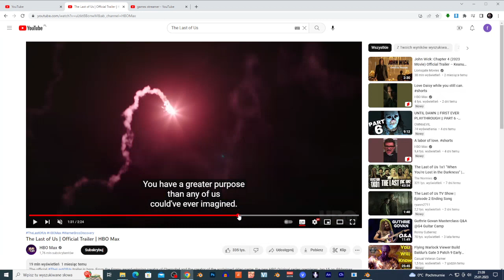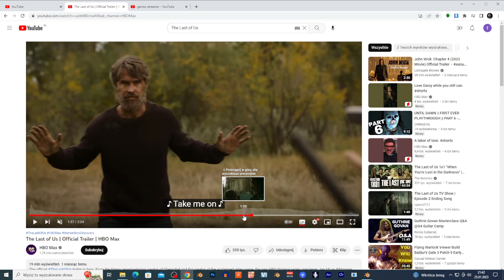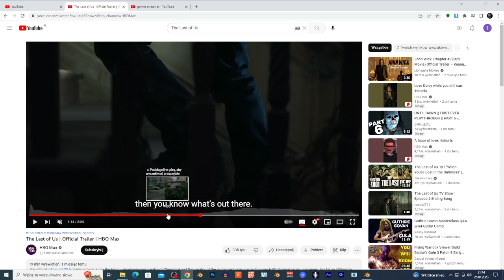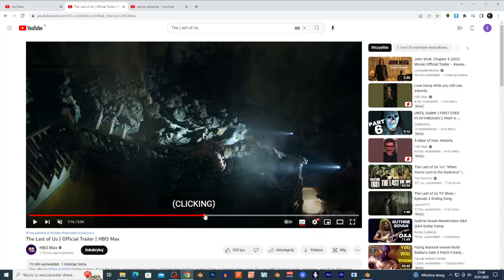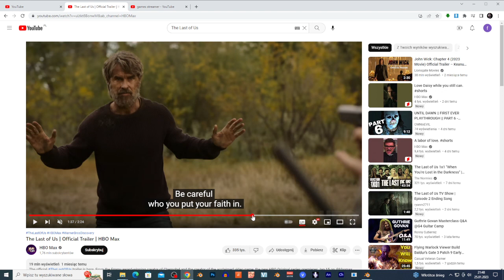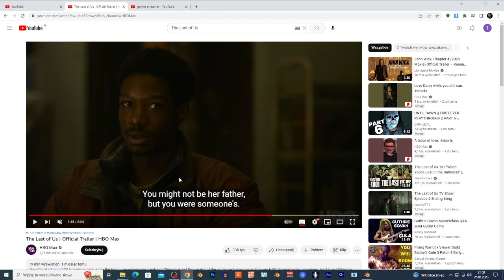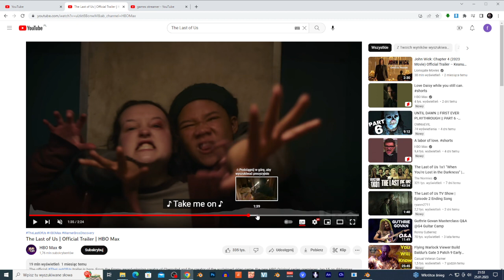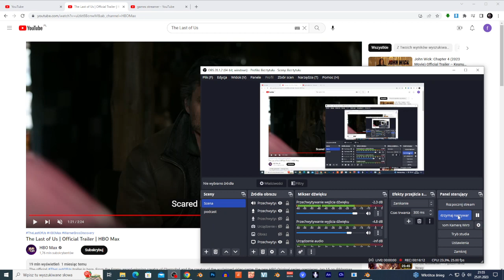The Last of Us Season 1 EPISODE 2 REVIEW